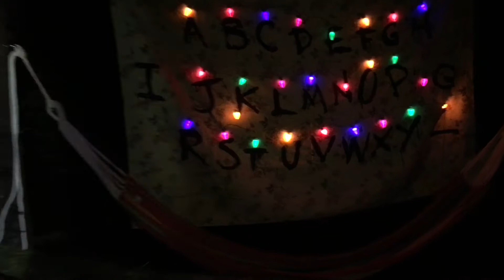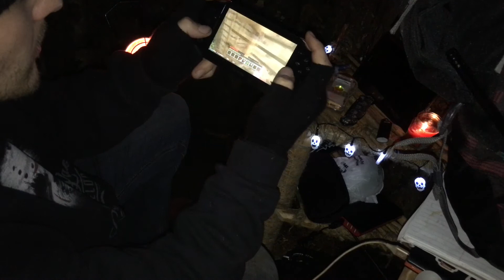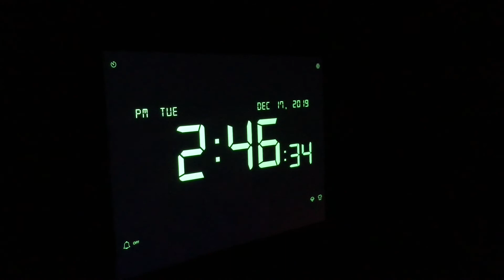hutlife part 10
there is a new side table, this was made in between part 9 and part 10, wanted part 10 to just be staying overnight. i don't remember what time i got out there for the night but i was home around 8  30,  then woke up around 2 46 and then I went to see jumanji.